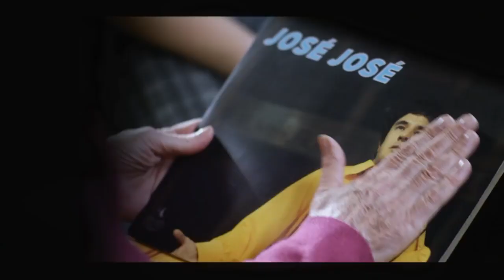José José, El Príncipe De La Canción - Entrada Oficial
ANTES QUE NADIE!!!

Serie de televisión biográfica méxico-estadounidense producida por Estudios TeleMéxico (Fox Telecolombia) para Telemundo en 2018. Es dirigida por Carlos Villegas y Diego Mejía. Está basada en la vida de José José. Protagonizada por Alejandro de la Madrid, María Fernanda Yepes, Itatí Cantoral y Danna Paola; ademas cuenta con las participaciones de los primeros actores Damián Alcázar y Rosa María Bianchi.